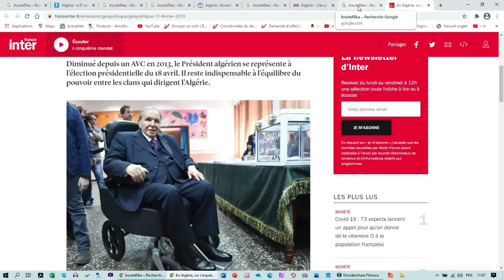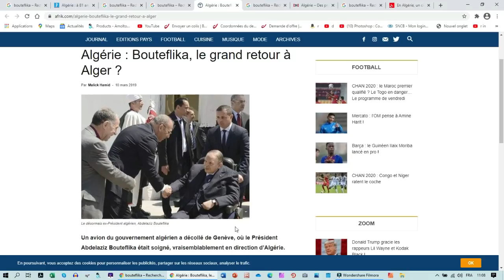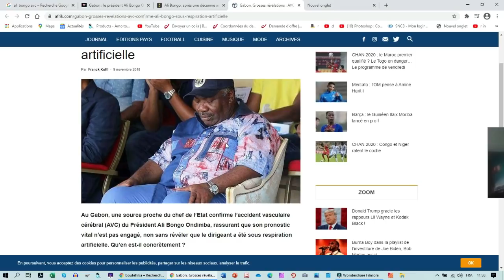Tugereranye Kagame na Bouteflika|Iyo Prezida afite indwara idakira, agomba kuva ku butegetsi ku neza